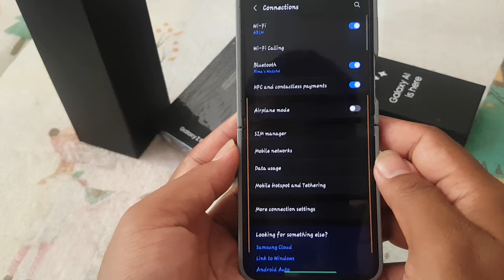Samsung Galaxy Z Flip 6: How to Set SIM for Text Messaging (Android 14)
Hey everyone, welcome back to the channel! Today, we’re going to show you how to set your preferred SIM for text messaging on the Samsung Galaxy Z Flip 6 running Android 14. Whether you’re managing multiple SIMs or just want to ensure your messages go through the right network, we’ve got you covered. Let’s get started!

Why Set a Specific SIM for Text Messaging?

Setting a specific SIM for text messaging can be very beneficial, especially if you use your phone for both work and personal purposes. Here are a few reasons why:

1. **Separation of Work and Personal Messages:** Manage work and personal messages efficiently by designating a specific SIM for each.
2. **Cost Management:** Optimize messaging costs by using a SIM with better rates for text messaging.
3. **Convenience:** Streamline your communication by setting a default SIM for sending and receiving messages.

How to Set SIM for Text Messaging

Setting your preferred SIM for text messaging on your Samsung Galaxy Z Flip 6 is straightforward. Here’s how to do it:

1. **Open Settings:** Swipe down from the top of your screen to open the notification panel, then tap on the gear icon to open Settings.
2. **Connections:** Scroll down and tap on "Connections."
3. **SIM Card Manager:** Tap on "SIM Card Manager" to view your SIM options.
4. **Preferred SIM for Messages:** Under the "Preferred SIM Card" section, tap on "Messages."
5. **Select Your SIM:** Choose the SIM (SIM 1 or SIM 2) from the list of available SIMs.
6. **Confirm Selection:** Confirm your selection to set your preferred SIM for text messaging.

Benefits of Setting a Specific SIM for Text Messaging

Here are some benefits of setting a specific SIM for text messaging:

1. **Efficiency:** Simplify your messaging process by automatically using the preferred SIM for texts.
2. **Cost Control:** Take advantage of better messaging rates or plans associated with your chosen SIM.
3. **Convenience:** Easily manage which SIM is used for text messaging without manual switching each time.

Troubleshooting Tips

If you encounter any issues while setting your preferred SIM for text messaging, here are some tips:

1. **Ensure SIM Activation:** Make sure both SIMs are properly activated and registered with your carrier.
2. **Restart Your Device:** Sometimes a simple restart can resolve any temporary issues.
3. **Check for Software Updates:** Ensure your device is running the latest software version.
4. **Contact Your Carrier:** If you’re still having trouble, contact your carrier for further assistance.

Final Thoughts

And there you have it! Setting your preferred SIM for text messaging on your Samsung Galaxy Z Flip 6 running Android 14 is a simple process that can greatly enhance your mobile experience. Whether you’re managing multiple lines or looking to streamline your communication, this feature is incredibly useful.

As always, leave your thoughts and questions in the comments below.